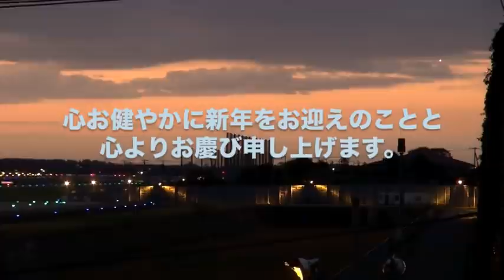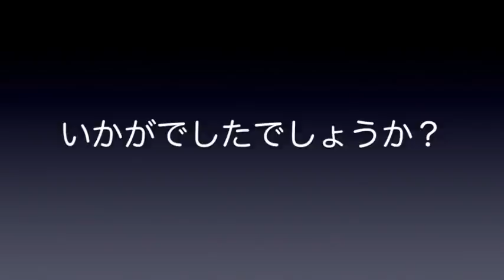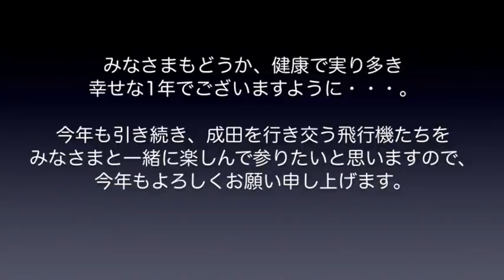【成田空港】2021年の航空路線網復活と飛躍を願い、成田で撮影した飛行機たちの離陸シーンをドカンと55連発でまとめてみた！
昨年から世界中を吹き荒れているコロナ禍によって、航空業界全体が壊滅的なダメージを負いつつも、まだまだそうした大混乱の中から抜け出せる状況に至っていない成田。本来であれば「おめでてとう」と申し上げたい季節でありながらも、そうした言葉自体が素直に出しきれない状況が続いております。
そんな複雑な想いの交錯する年明けではございますが、やはり、新年を迎えたからには気合を入れ直し、心豊かな一年を祈りたいものですよね。そこで今年も、第1回目の動画は「離陸シーン」だけを集めた躍動感あふれる内容にしてみることにしました。昨年は北風運用時のA滑走路で、34Lから離陸した直後のシーンばかり50機集めてみたのですが、見返してみると、どうも単調に見えて仕方ございませんでしたので、今年はこの場所にこだわらず、あらゆるポイントから撮影した離陸シーンを集め、しかも”Go! Go!”という想いも込めて、昨年よりも5機多い55機分で構成してみることにしました。スペマ機などは一部カブりもございますが、基本的にはすべて別エアライン・別機種ということでカブりがないように構成しておりますし、ご覧いただいて少しでもお楽しみいただけますよう、すべてのカットに何らかのテロップを入れさせていただく形で編集させていただいております。
こうやって集めてみますと、まともに水平が取れていなかったり手ブレが多かったり機体を追いきれなかったり・・・など、改めて我が身の撮影技術のポンコツさを痛感させられる次第（苦笑）ではございますが、その反面、55機という縛りをかけてみても、その数に漏れてしまった飛行機たちがたくさんいることがわかり、今さらながら「成田もまだまだ捨てたもんじゃない！」という想いを新たにした次第でございます。
ポンコツな撮影技術につきましては平にご寛恕いただくとして、成田を行き交う飛行機たちの”躍動”をお感じいただきつつ、ご覧いただくすべての方々にとって、2021年という年が、心躍る実り多き一年となりますことを、衷心より祈念申し上げます。
なお、この動画につきましては、本来であれば1月1日または2日に公開する予定で制作しておりましたが、年始早々、編集用PCが不具合を起こしてしまった関係上、公開が大幅に遅れてしまいましたことを、心よりお詫び申し上げます。正月休みも終え、ちょっと時期外れな内容となってしまっておりますが、どうぞ大目に見てやっていただきますれば幸甚です。